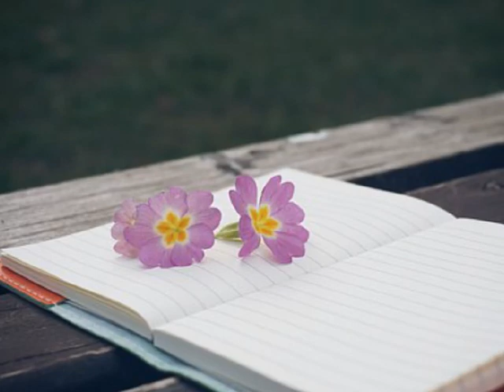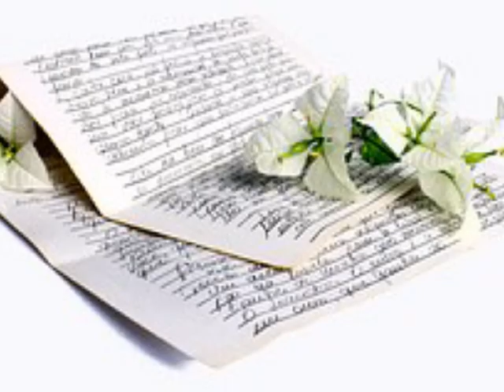더 플라이 프로젝트 ['02 TFP] 소녀(少女)(Remember)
기억하니 지난 날
함께한 수 많은 시간들을
지금은 추억일 뿐이지
그 어린 시절
너의 집 앞 옥수수 밭
함께 기도 했었지
새가 되고 싶다던
넌 너무나 작은 꼬마였지
지금은 어딘가
하늘을 날아 가겠지
나의 소녀
넌 너무나 자유로워 이젠
더 이상 또 다른 슬픔은
너에겐 없겠지
나도 널 잊은채 살아갈테니
지금 너의 무덤가엔
꽃들이 이렇게 가득한데
새가 되고 싶다던 그 어린 소녀
이젠 그만 잊어버려
이 세상의 슬픔들을
언젠가 또 다른 세상에서
우리 만날 날 있을거야